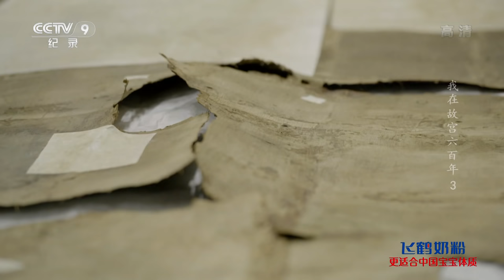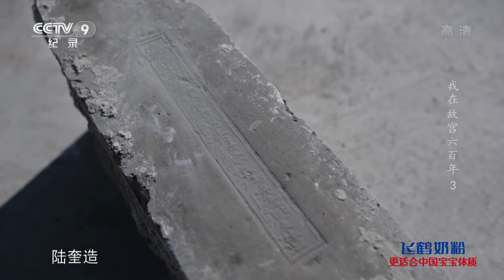【ENG】《我在故宫六百年》第三集 六百岁故宫何以能历久弥新？它“保养”的秘诀离不开这些人的老手艺！【CCTV纪录】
本期内容：一个严峻的问题摆在故宫人面前。随着第三代工匠逐渐退休，修故宫的绝活也面临后继无人的窘境。为此，一项长期的人才培养计划制定出来！在宫里，年轻人跟着老师傅们“砍砖”、“打浆糊”、“抹大墙”，老手艺的奥妙就蕴藏其中，于口传心授间得以延续。

■□节目简介■□
本片围绕古建筑的历史、保护和展览，讲述故宫六百年的历史沿革和建国七十年来老中青古建保护者们代代相传的独特故事。本纪录片将用明暗两条线索进行叙述，通过对围绕古建筑的历史和保护而设计的综合性展览以及瓦、石、金、木、文、画等文物的修复过程的影像呈现，讲述古建筑和故宫古建保护人的故事，也将展现600年紫禁城承载的无限时空。

我在故宫六百年